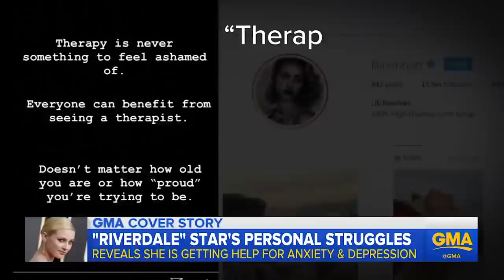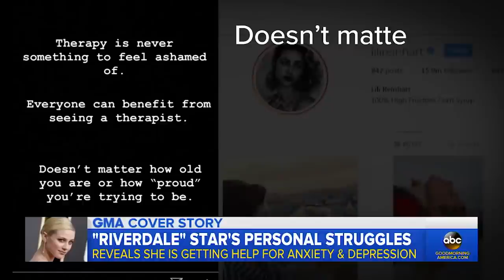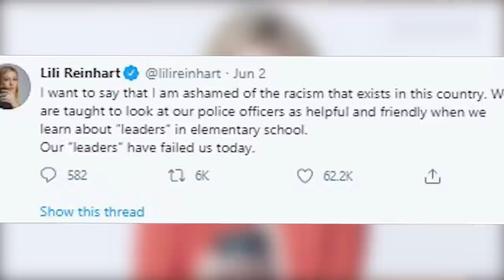10 Things You Didn’t Know About Lili Reinhart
10 Things You Didn’t Know About Lili Reinhart

About Lili Reinhart:
Lili Pauline Reinhart[1] (born September 13, 1996)[1] is an American actress. She is known for portraying Betty Cooper on The CW teen drama series Riverdale and Annabelle in Lorene Scafaria's black comedy crime drama film Hustlers (2019).Reinhart guest starred on the television series Law & Order: Special Victims Unit and starred in the television pilot for Scientastic![4] She also starred in the films Lilith (2011), Not Waving But Drowning (2012), The Kings of Summer (2013), Gibsonburg (2013), Forever's End (2013), Miss Stevens (2016), and The Good Neighbor (2016).[5][6]

On February 9, 2016, Reinhart was cast as Betty Cooper, "sweet, studious, eager-to-please and wholesome with a huge crush on her longtime best friend, Archie" in The CW's teen drama series Riverdale.[7] The series premiered on January 26, 2017, and is currently renewed for a fifth season.[8] Previously, Reinhart worked on the Fox sitcom Surviving Jack.[9]

Among her late 2010s film roles, Reinhart starred in Mélanie Laurent's Galveston (2018),[10] and in Lorene Scafaria's Hustlers (2019),[11] and made a cameo appearance in Elizabeth Banks's Charlie's Angels (2019), as an Angel recruit.[12][13] On June 14, 2019, it was announced that Reinhart would star as Grace Town in Richard Tanne's upcoming film Chemical Hearts (2020).[14] Chemical Hearts will be distributed by Amazon Studios and is Reinhart's first credit as an executive producer on a film.

Directed by: Jason Moore
Written by: Roberto Aguirre-Sacasa
Produced by: Warner Bros